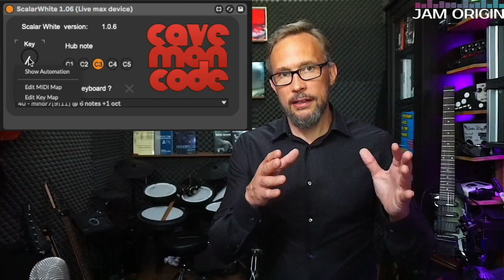MIDI Guitar 2 and Harmony Automation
A suggestion for a setup to work as a practice device to help you work on complex chord changes. In this video I just automated the movement of the root note for a minor 7 (9/11) chord vehicle. The chord qualities could just as easily be automated for a more varied output. You can automate full songs by punching in the data for whatever actual chords they contain and just play away in the C major region (white keys).  But for the sake of oversight, I only automated the Root here. I'll get back to you with a fuller example shortly. Questions and suggestions in the comments below!